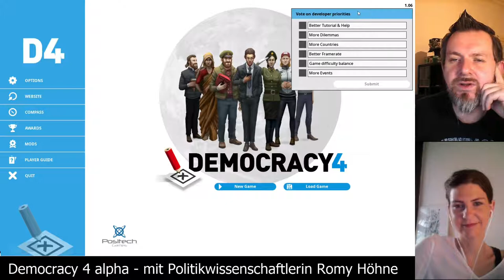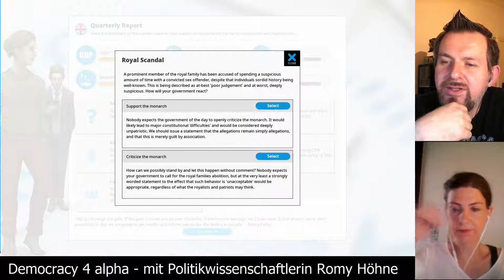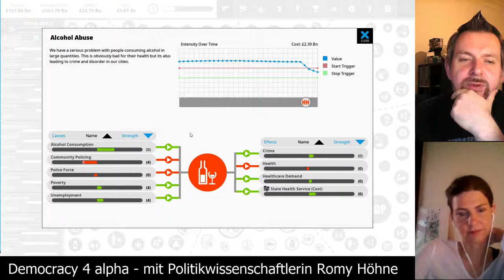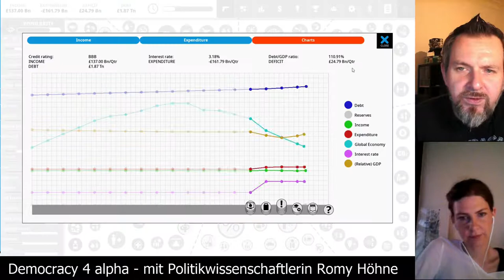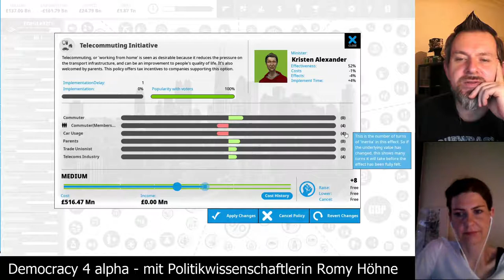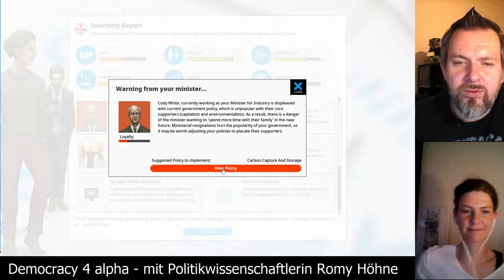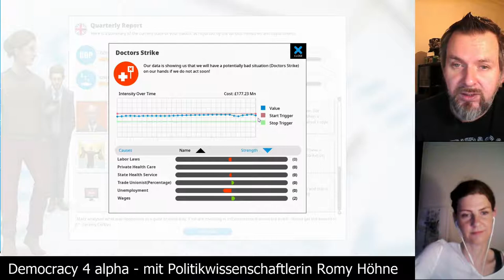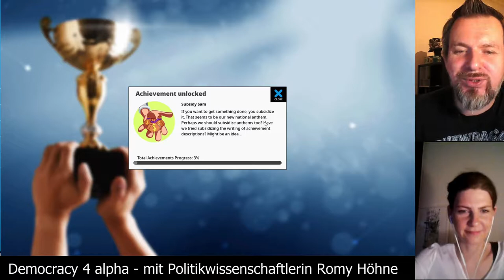Democracy 4 alpha [Folge 06] zusammen mit der Politikwissenschaftlerin Romy Höhne